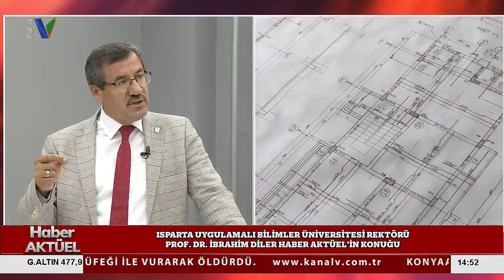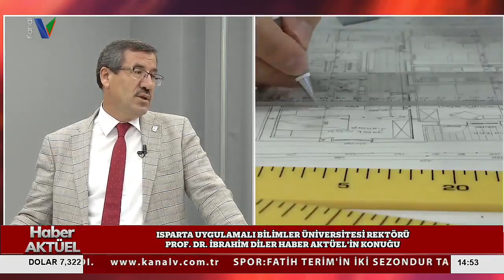ISUBU Rektörü Prof. Dr. İbrahim Diler Haber Aktüel'in Konuğu Oldu!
Kanal V, Antalyadan ulusal yayın yapan tek televizyon kanalıdır. "Antalya Haber" kategorisinde kaliteli içerik üretmektedir.